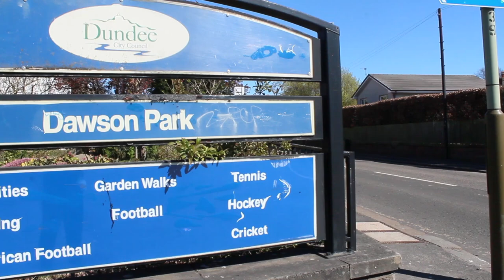Dawson Park, Dundee, Scotland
Spring has arrived, and I couldn't wait to explore the beauty of Dawson Park in Dundee. Located just 30 minutes away from my place, this picturesque park is the perfect escape from the hustle and bustle of the city. As soon as I arrived, I was struck by the clean air and the amazing weather - it was the perfect day for a walk in the park.

As I strolled through the park, I couldn't help but notice the beautiful cherry blossom trees and different flowers that were blooming all around me. The vibrant colors were absolutely breathtaking, and I knew I had to capture the moment with my trusty Canon EOS 1300D.

As I took my pictures, I couldn't help but feel grateful for this moment. Being surrounded by nature, breathing in the fresh air, and soaking up the sun was just what I needed to recharge my batteries. I know I'll be back to Dawson Park soon, but for now, I'll treasure these memories and the beautiful pictures I captured. 🌸🌼🌺🌼🌷🍃🌿